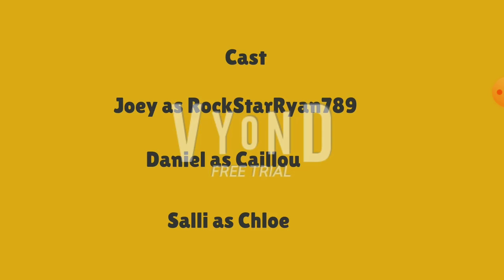Caillou's Maraige With Chloe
This was a request by Nathan Baumann. It took me a while, but it is now complete.